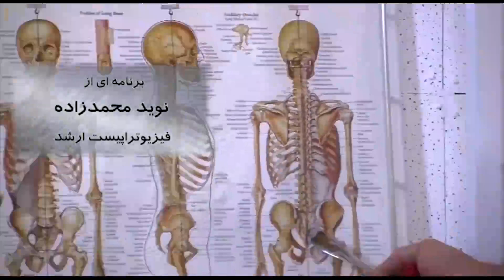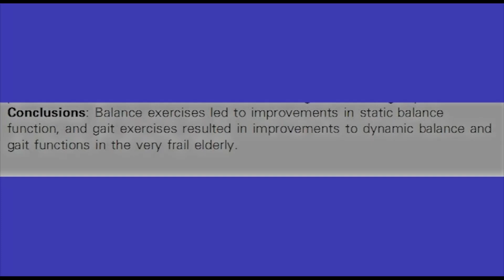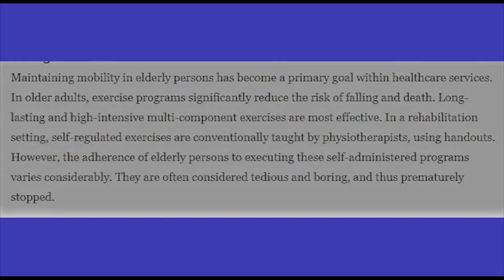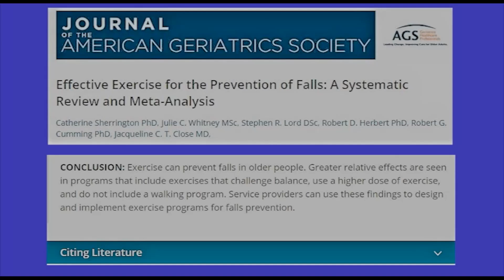زنگ سلامت دوشنبه ۱۹ مهر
در دویست و هشتاد و هفتمین شماره از مجموعه برنامه “زنگ سلامت” به میزبانی آقای نوید محمدزاده (فیزیوتراپیست) به مبحث تمرین های ورزشی برای سالمندان و جلوگیری از افتادن خواهیم پرداخت. با ما همراه شوید و نظرات خود را در ارتباط با این برنامه برای ما ارسال نمایید.